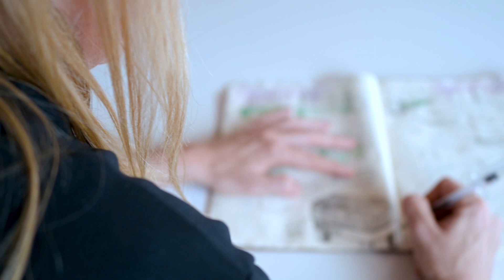Inma Bermúdez, Premio Nacional de Diseño 2022 en la modalidad ‘Profesionales’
Inmaculada Bermúdez Cózar ha sido premiada en esta categoría en reconocimiento a una trayectoria de honestidad creativa y compromiso con la sostenibilidad medioambiental y social. Bermúdez ha conseguido alzarse como un nuevo referente del diseño español en el panorama internacional, preservando la impronta de su mirada femenina y de su identidad mediterránea.

Su trabajo evidencia la elegancia, exigencia de calidad, disciplina y entrega que la convierten en un ejemplo a seguir para los diseñadores y diseñadoras del siglo XXI. Su compromiso con el diseño se expresa a través de un excelente y reconocido trabajo creativo.

También se manifiesta en el empeño de innovar a través de nuevos procesos y el desarrollo de materiales más respetuosos con el medio ambiente y la sociedad en un momento en el que la materialidad de los objetos cotidianos ha de estar en plena sintonía con los objetivos de desarrollo sostenible.

¡Síguenos!